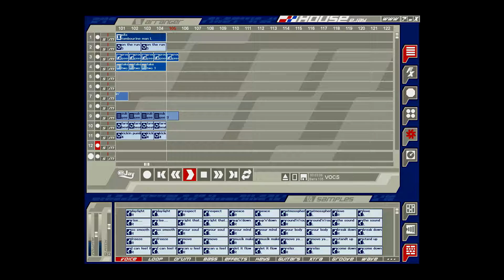eJay Allstars House VOCS